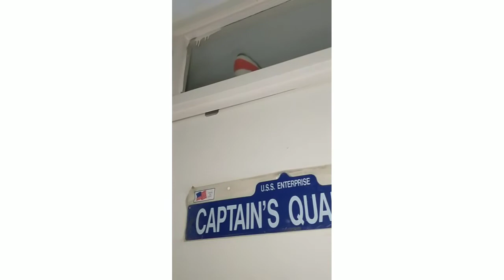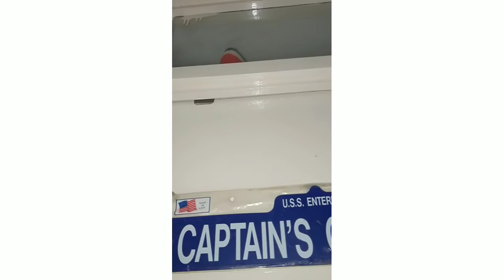Portal challenge gone wrong Lamp chop hacked into the video